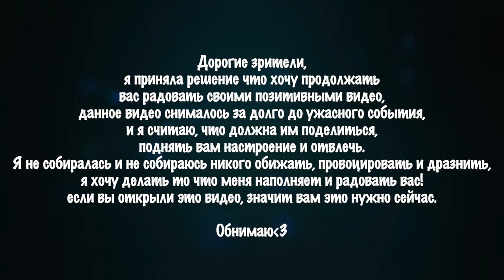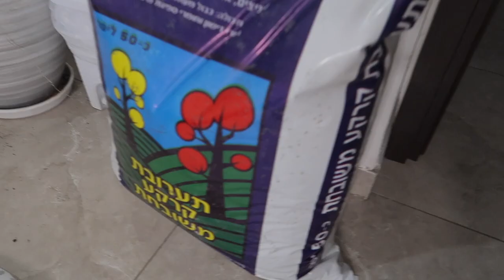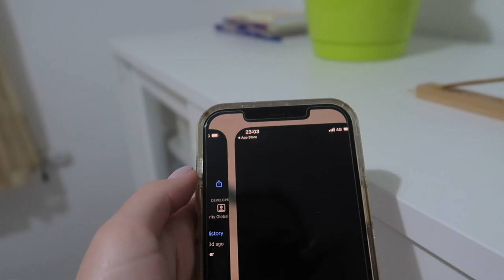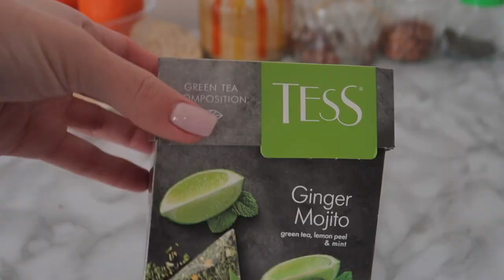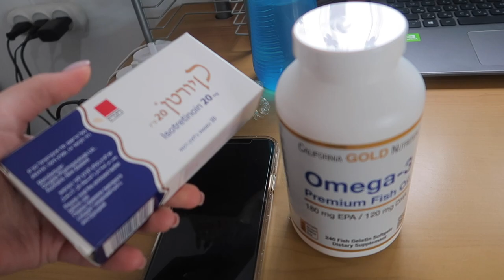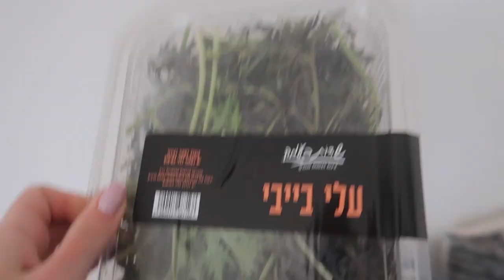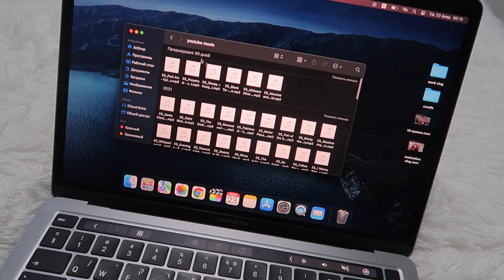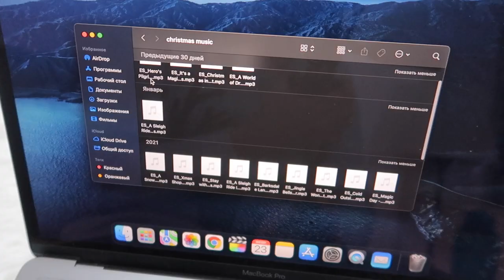УДАЛЕННАЯ РАБОТА / ВКУСНЫЙ ЗАВТРАК / НОВЫЕ РАСТЕНИЯ / УБОРКА / домашний vlog 😌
Привет, спасибо что открыли это видео❤️
Сейчас непростое время для всех нас, и я хочу вас поддержать, развеселить, и отвлечь от происходящего.
Я люблю то чем занимаюсь, я творческий человек, и хочу делится своими эмоциями, посылать вам свою позитивную энергию, ведь мы продолжаем жить?

Это видео спокойное, в уютной домашней обстановке, с вкусными рецептами, надеюсь передаст вам спокойную атмосферу🙏🏻

рецепт супа:
✅ мясо (свинина нежирная или курица) – 200 г
✅ грибы (шампиньоны свежие) – 200 г
✅ рис длинный – 3 ст. л.
✅ картошка – 200 г
✅ соль, приправы – по вкусу